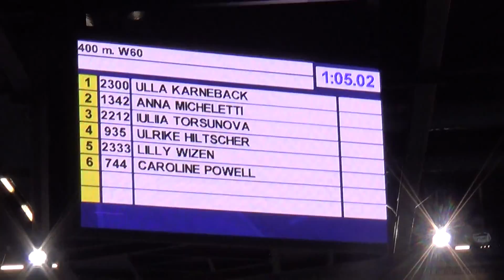EMACI Torun 2015 400m W60 Final